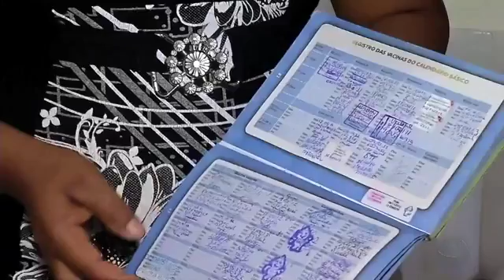BDMT: beneficiários do governo federal precisam atualizar dados até sexta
Reportagem: Sêmia Mauad
Cinegrafista: Célio Serafim
Link: Cristiano Gomes